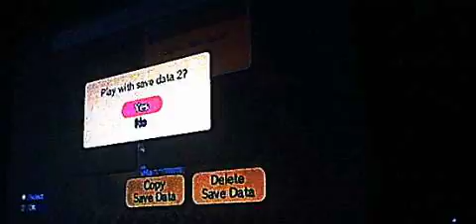wario land shake it! part 1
wario: "finally im having a gameplay! well enjoy!"